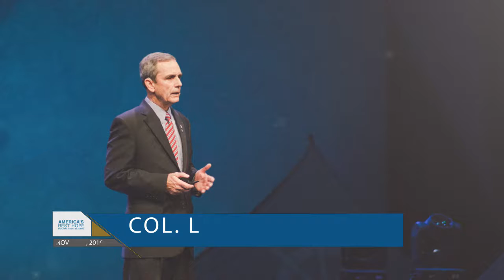America's Best Hope Conference 2016 Highlights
These are some of our favorite moments from the 2016 America's Best Hope Conference.